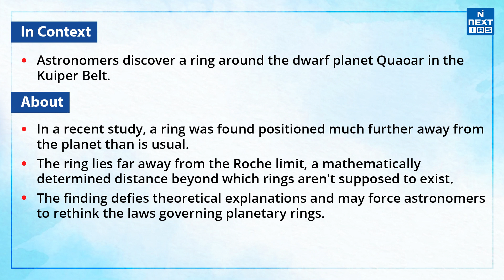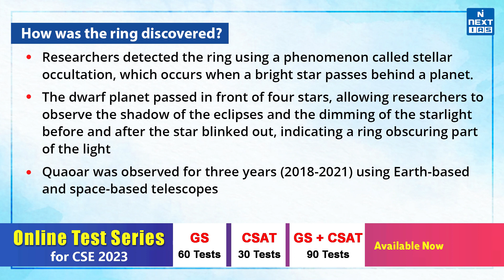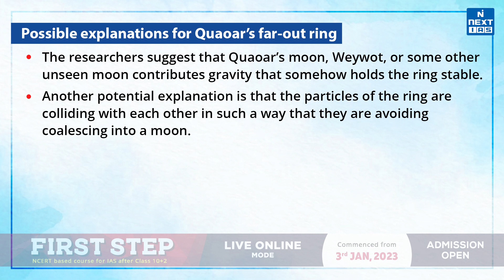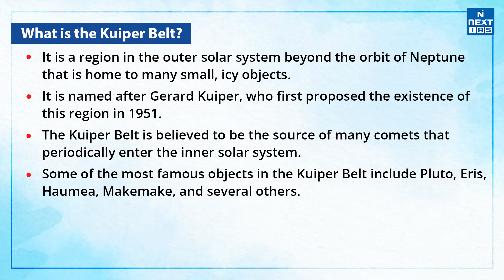Unique Ring Found Around a Dwarf Planet | Kuiper Belt | UPSC Current Affairs | NEXT IAS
Astronomers discover a ring around the dwarf planet Quaoar in the Kuiper Belt. In a recent study, a ring was found positioned much further away from the planet than is usual. The ring lies far away from the Roche limit, a mathematically determined distance beyond which rings aren't supposed to exist.

1) About the News.
2) Quaoar and How was the ring discovered?
3) What is the Roche limit?
4) Possible explanations for Quaoar’s far-out ring.
5) What is the Kuiper Belt?

Happy Learning
 @NEXT IAS ​